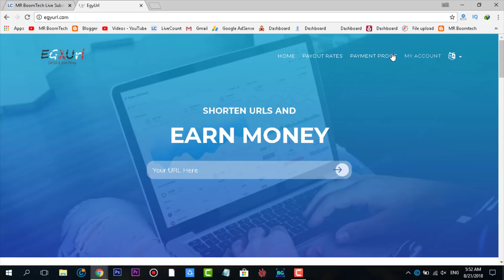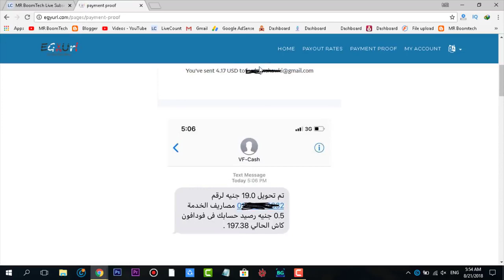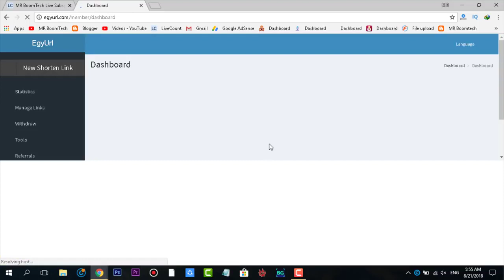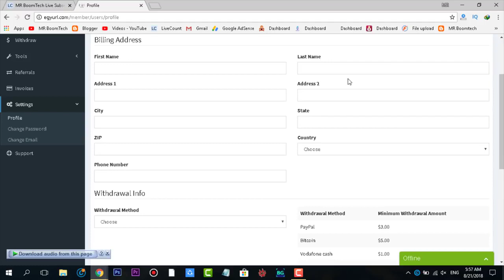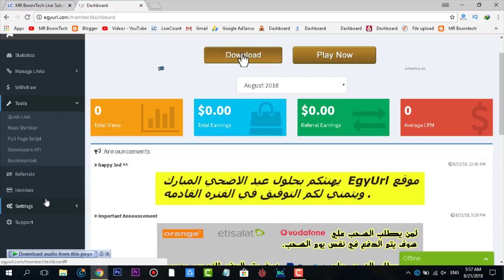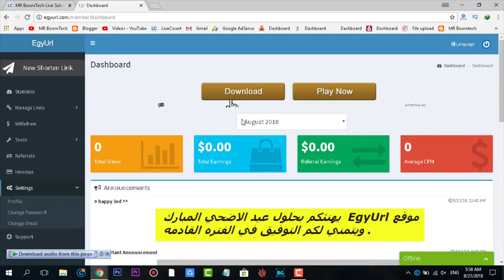موقع egyurl يقدم مميزات رائعة ودفع من ١ دولار cpm جبار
السلام عليكم حلقة انهاردة عن موقع egyurl الموقع الجبار في الاسعار و الريفيرال الممتاز و مووقع مميز جدا ان شاء الله هيعجبكم :